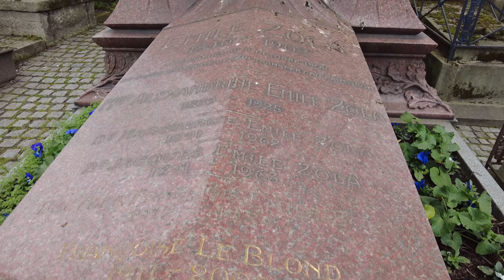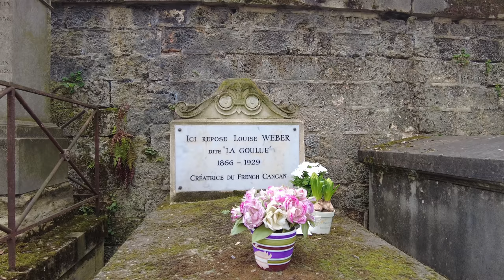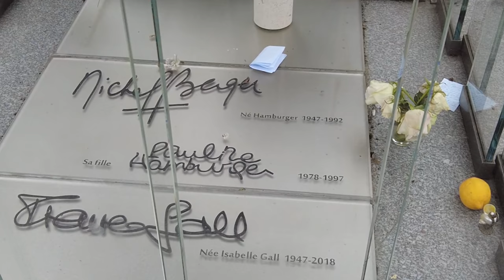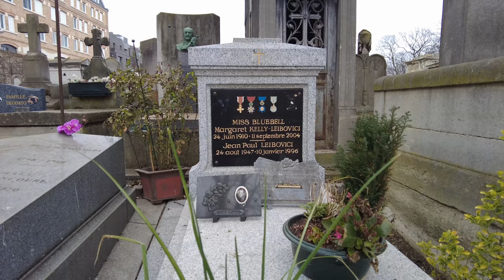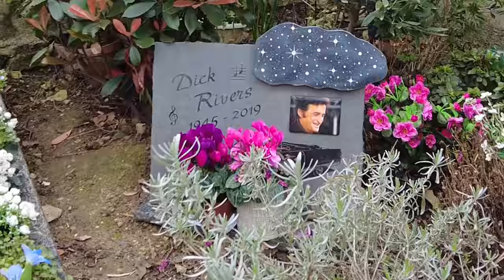Cimetière de Montmartre (Dalida, Dick Rivers, Michel Berger, France Gall, … ) - Paris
Walk in the cemetery of Montmartre - Paris, France

0:00 Introduction
0:27 Sacha Guitry (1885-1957) Acteur, auteur réalisateur
1:23 Famille Delamare-Bichsel
2:07 Émile Zola (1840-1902) écrivain cendres transférées au Pantheon en 1908
3:16 Guy Pitchal (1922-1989) Docteur psychanalyste et endocrinologue
4:03 Dalida (Iolanda-Cristina Gigliotti) (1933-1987) Chanteuse
5:17 Theodore Champion (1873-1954) Marchand de timbre Suisse
5:37 Louise Weber, "La Goulue" (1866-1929) Danseuse de Cancan
6:16 Francis Lopez (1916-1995) Compositeur
7:39 Michel Berger (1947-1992) Chanteur compositeur France Gall (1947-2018) Chanteuse
8:10 Jean Bauchet (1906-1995) Propriétaire du Moulin Rouge, directeur du Casino de Paris
8:34 Jacques Charon (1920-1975) Acteur et metteur en scène
8:51 Margaret Kelly (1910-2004) Fondatrice des « Bluebell Girls du Lido de Paris
9:24 Michel Galabru (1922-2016) Acteur
9:51 Henri-Georges Clouzot (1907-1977) Réalisateur
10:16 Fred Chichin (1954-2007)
10:44 Dick Rivers (Hervé Forner) (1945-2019) Chanteur
11:24 Jacques Offenbach (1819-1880) Compositeur
12:50 Hector Berlioz (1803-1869) Compositeur